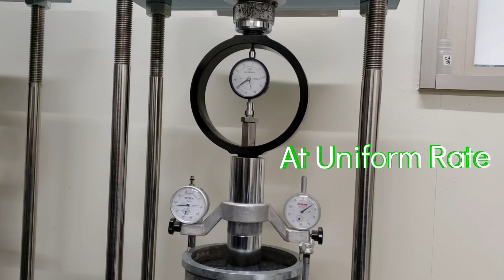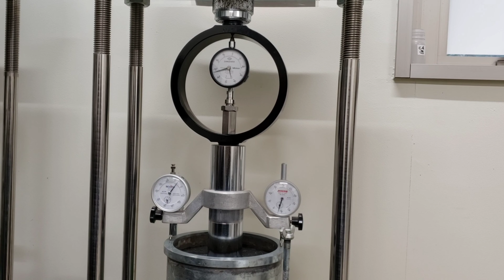CBR Testing Procedure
Californja bearing ratio (CBR) testing procedure. A short introduction to understand the testing process and how to perform it.